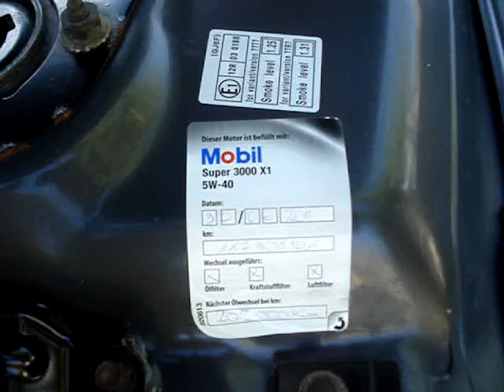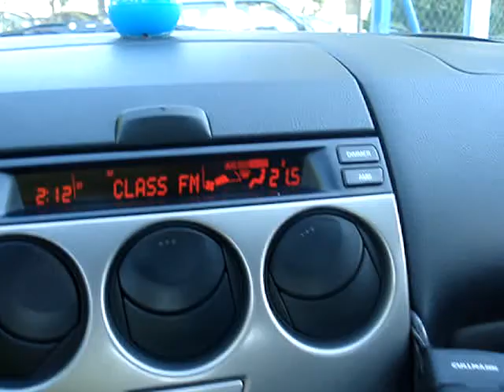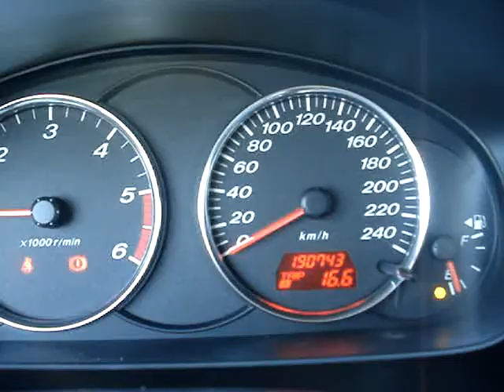Mazda 6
Mazda 6 Sok gyári extrával vezetett szervizkönyvvel, (új vezérlés) rendkívül kedvező fogyasztással olcsón eladó.